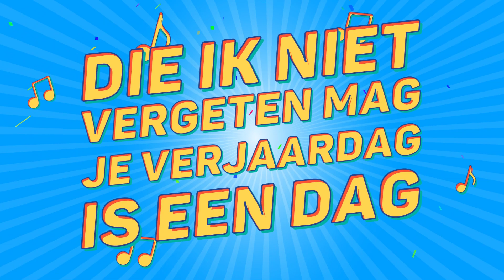Danley, Dit Is Je Verjaardag